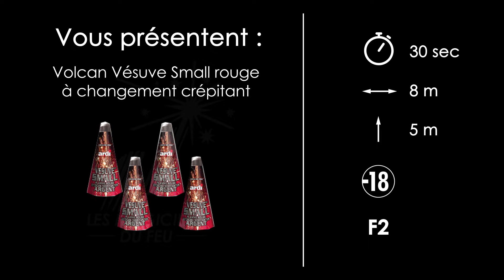Volcan Vésuve Small rouge à changement crépitant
Les Magiciens du Feu, le + grand choix de feu d'artifice en France !
Acheter des feux d'artifices sur place, en retrait de commande sous 24-48h, livraison partout en France métropolitaine.
Feux d’artifice accessibles pour les particuliers et professionnels pour tous vos événements : mariage, anniversaire, soirée festive, 31 décembre, réveillon, 14 juillet...
sont toujours à la pointe de l'innovation et ont su se démarquer grâce à leurs produits de qualités et un matériel technologique adapté. Tout en respectant les règles de sécurité les Magiciens Du Feu privilégient l'harmonie des effets, des couleurs et des sons, l'embrasement du ciel sans interruption et la progression constante de l'intensité et du rythme du début du feu jusqu'aux dernières bombes du bouquet final. Ils ne cessent d'évoluer et d'innover pour vous offrir un spectacle unique et féerique adapté à votre budget et vos besoins !

Boite de 4 volcans montant jusqu'à 2m50 pendant 30 secondes !

Un volcan de qualité de couleur rouge, se transformant en volcan crépitant magnifique et très pétillant.

Un prix incroyable pour un effet original ! Grand Succès assuré !!

Allumez-le dans votre jardin, il vous surprendra par son effet scintillant et ses gerbes colorées.

Très apprécié des troupes de rue et souvent utilisé sur des bolas, il rendra votre spectacle encore plus vivant et inédit.

N'attendez plus, et commandez-le avant qu'il ne soit en rupture.

Dimensions : H 11cm  x  Diam. 5,5cm